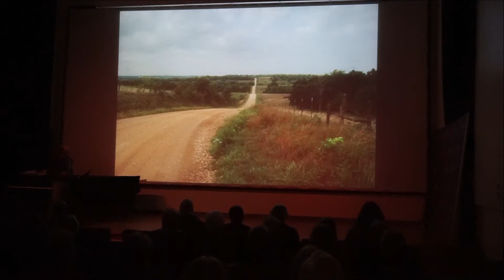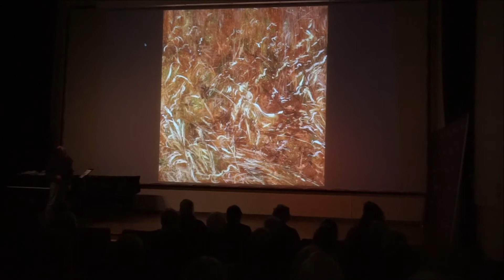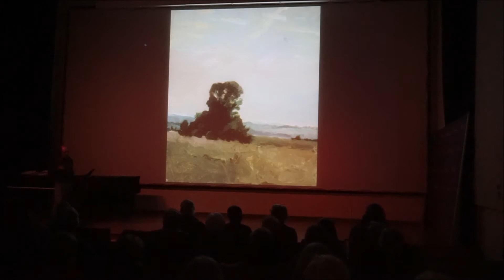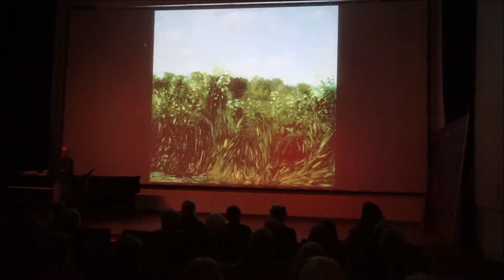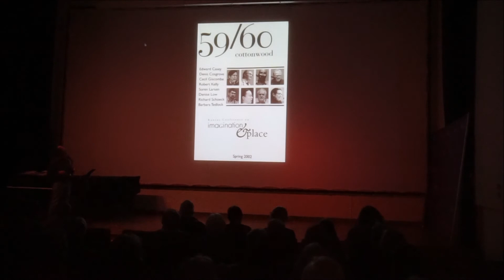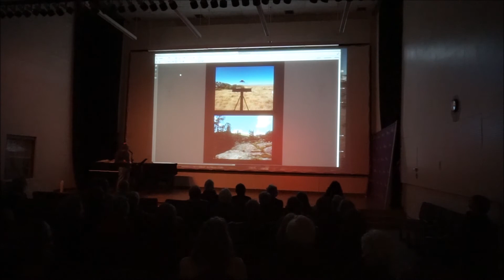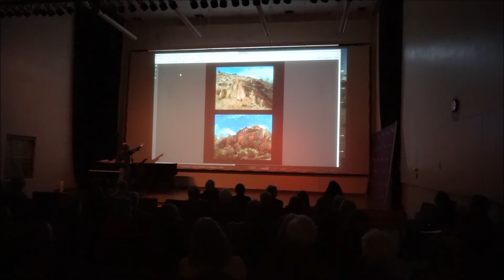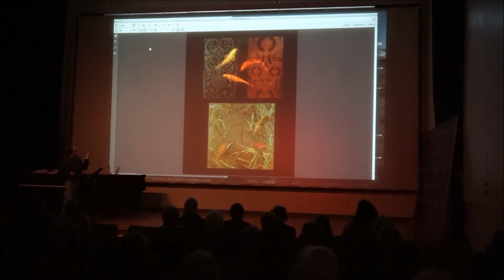Artist Lecture Series- Paul Hotvedt